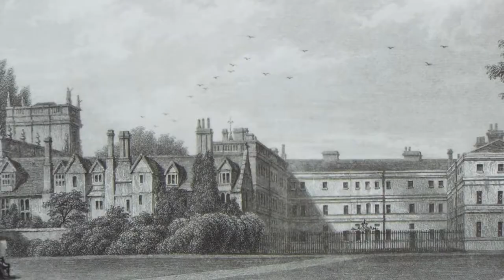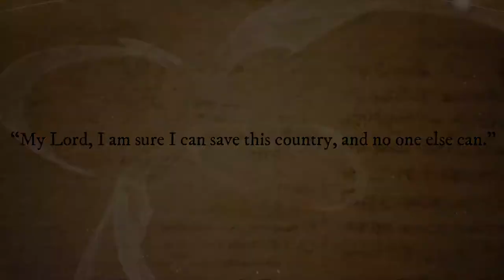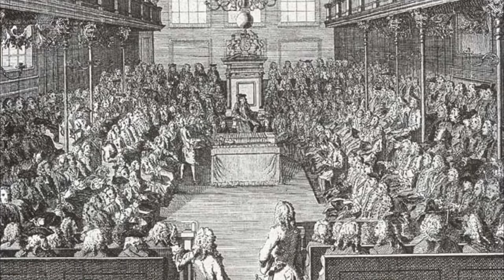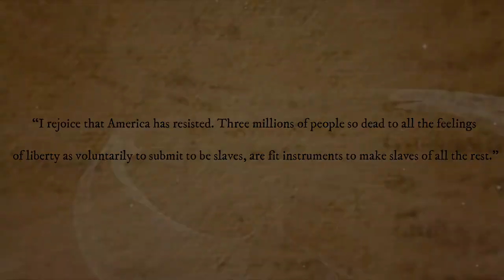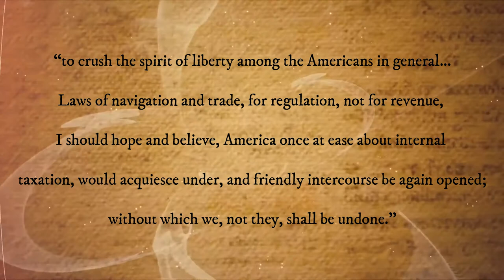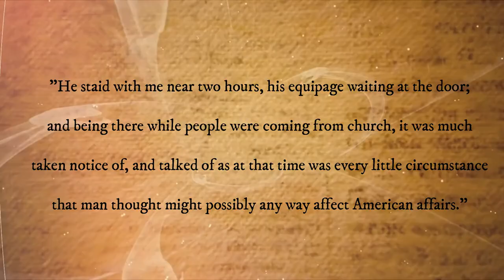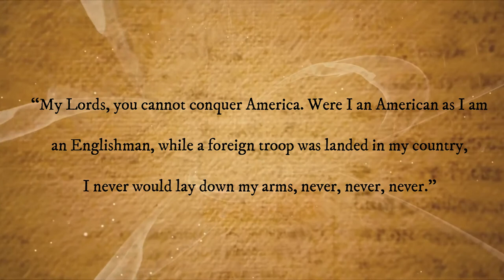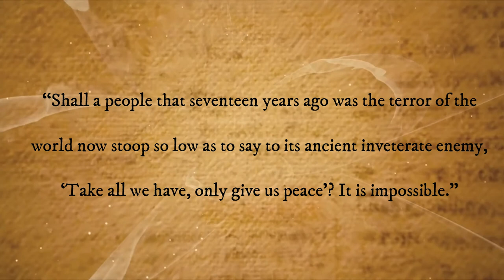William Pitt the Elder | The Great Commoner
Today we will be looking at the man who led England to become the number one empire in the world. He devised a plan to heal the wounds between the American colonies and Britain making it so that the revolutionary war might have never happened. We are looking at the Great Commoner in this episode of the Founders Club.

Special thanks to the American Institute for Philosophical and Cultural Thought. This video would not have been possible without them. Check out their page here: American Institute for Philosophical and Cultural Thought – American Institute for Philosophical and Cultural Thought (americanphilosophy.net)

Chapters
0:00 - Intro.
0:37 - Early Life.
2:05 - Parliament.
4:03 - Leadership in and out of Government.
8:28 - Friend of the American Colonies.
12:26 - Last Speech and Death